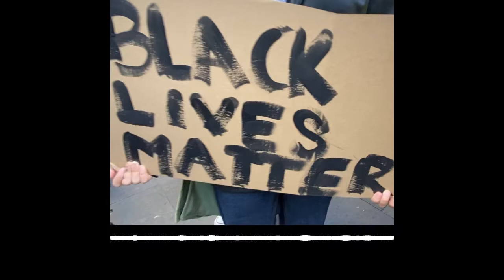Interview with Tracey Holmes, Audio category winner of AIPS Sport Media Awards 2020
With her entry “The Ticket: Black Lives Matter and Athletes’ Right to Protest”, renowned Australian sports journalist Tracey Holmes clinched first place in the Audio category of the AIPS Sport Media Awards 2020. In this interview with AIPS, she shares her own opinion about the topic.